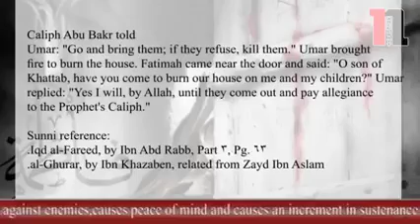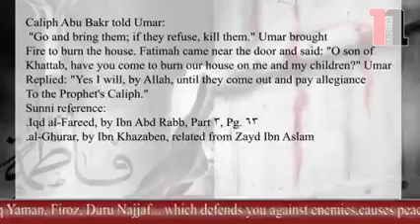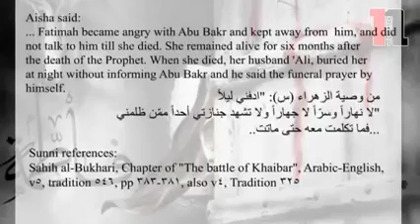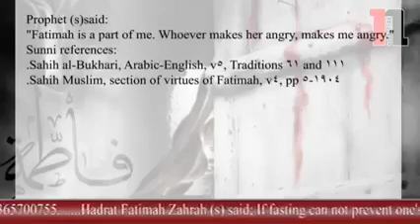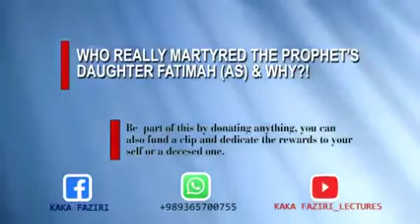The forced allegiance by Umar & Abubaker.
Video from Kaka_Sld'ier I.Zaman AJTF